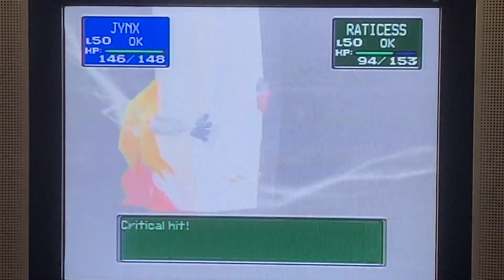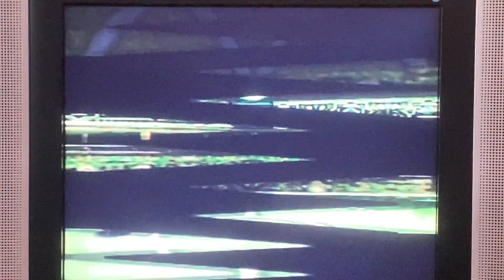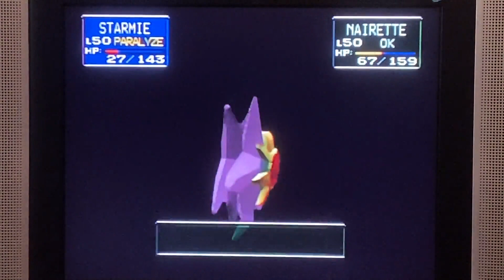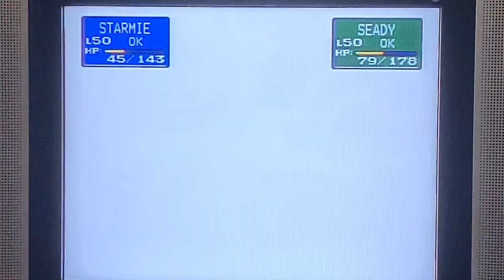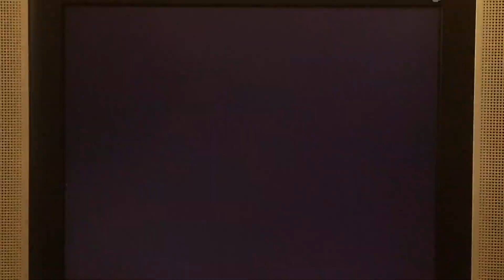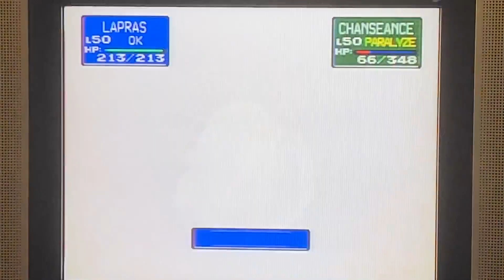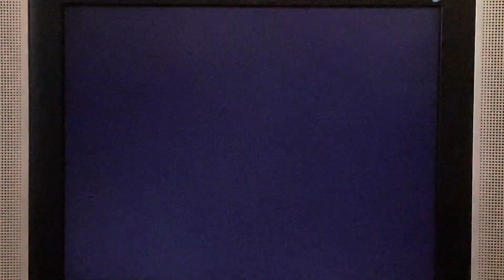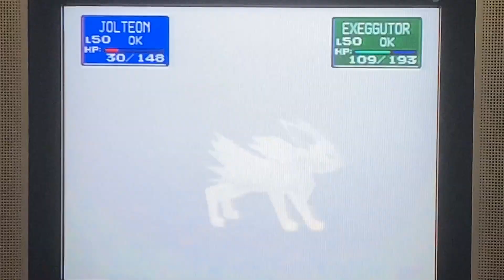Pokémon Stadium - Honorable Mention #2 (VS Erika [R-2] - Rentals Only)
Here is another footage of challenging Erika in Round 2 with only rentals on the 6th attempt.  Clearly, my luck was really not in my favor here against the female Pokémon Trainers.

So the challenge went quite grinding to get through.